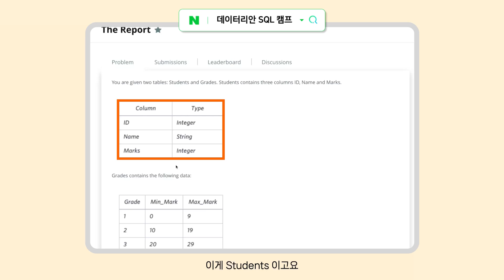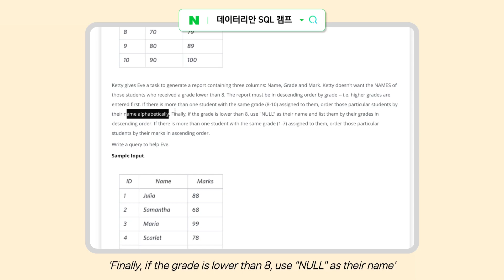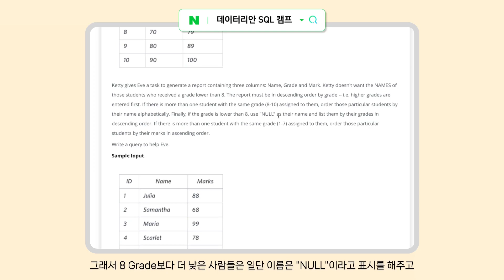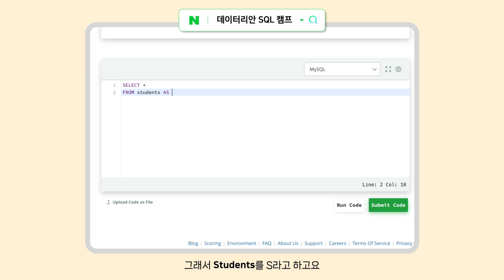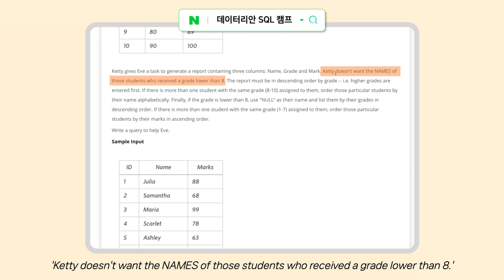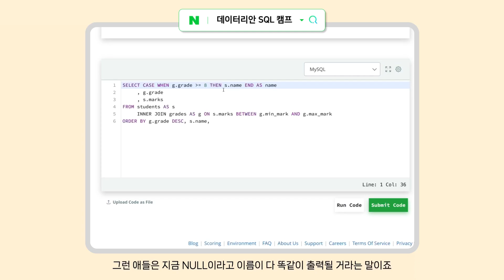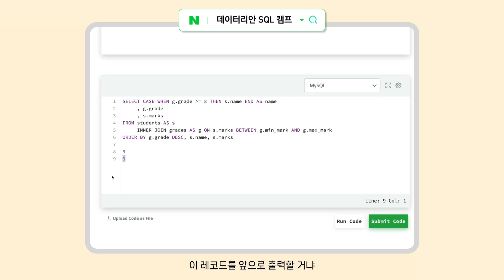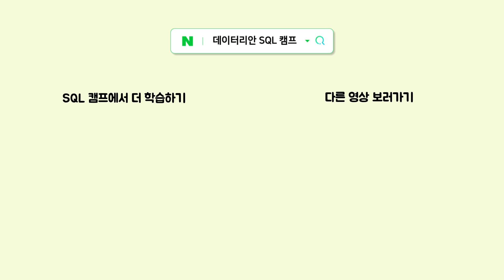해커랭크 The Report | SQL 문제풀이 | SQL데이터분석캠프 미리보기 | 입문반 6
► 해커랭크 The Report

🔥 SQL 데이터 분석 캠프에서 SQL 기초 다지기

00:00 문제 설명
04:38 문제 풀이
09:20 똑같이 풀었지만 오류가 난다면!